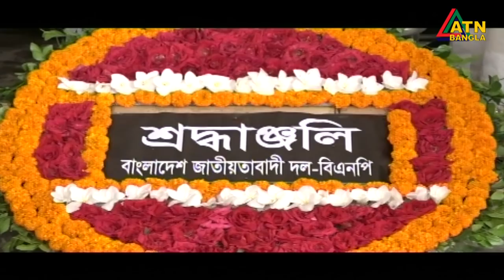এটিএন বাংলা সকাল ৭ টার সংবাদ । 18.07.2020 | ATN Bangla 7 am News